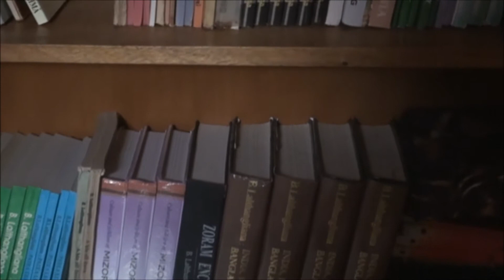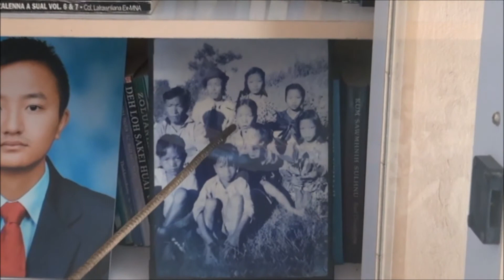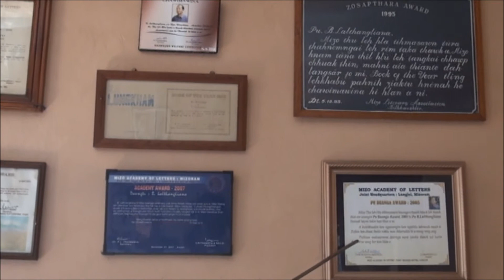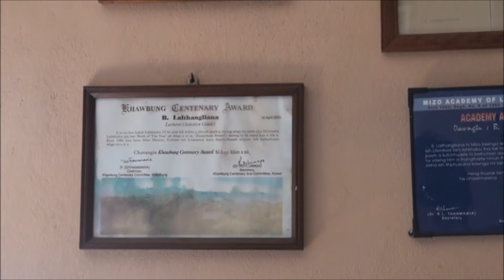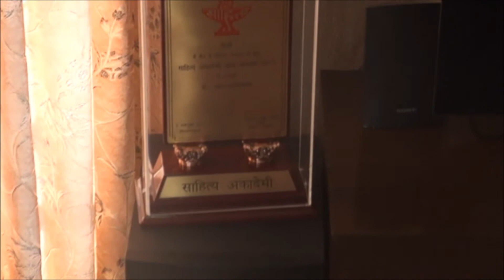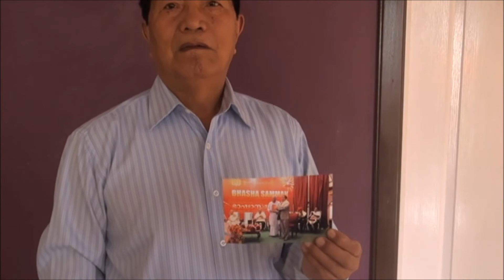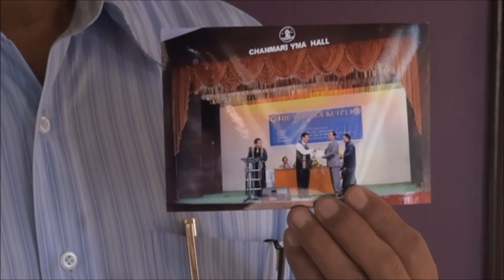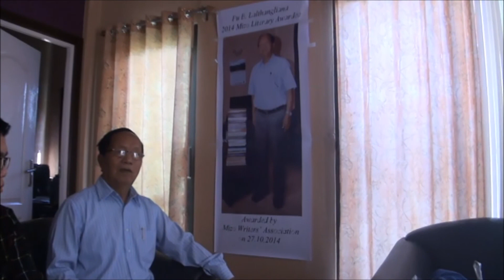B. Lalthangliana (Bookshelf Tour)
Lehkhabu Chhuar Fanna
(Bookshelf Tour)